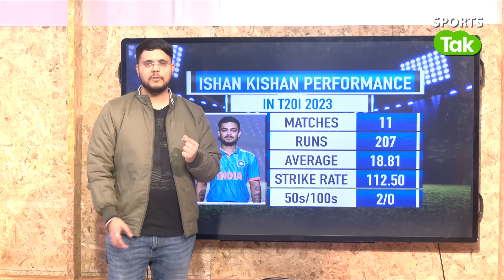T20 World Cup में KL Rahul की होगी Special Entry ? Ishan के साथ ही ये क्यों होता है !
Vikrant Gupta
Sports Tak
Aaj Tak
Sports Tak
BCCI